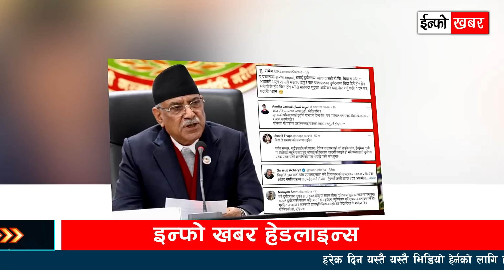UPDATE 🔴 आज २ गतेका मुख्य मुख्य खबर | Today Nepali News |ajaka Mukhya Samachar | yati air Pokhara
यस्ताे छ हिजो पोखरामा दुर्घटना भएकाे यती एयरलाइन्सको विमानको नालीबेली
आन्तरिक हवाई दुर्घटनामा अहिलेसम्मकै ठूलो मानवीय क्षति
पोखरा विमान दुर्घटना : मृतककाे शव आज ९ बजेपछि परिवारलाई बुझाइने
विमान दुर्घटनाको शोकमा आज सार्वजनिक विदा
सार्वजनिक बिदाको निर्णयले ताली हैन गाली खायो सरकारले,
संवेदनशिल हुनुपर्नेमा लकप्रियताको पछि लागेको भन्दै सञ्जालमा आलोचना
क्यान अध्यक्षलाई प्रश्न- सन्दीपलाई क्रिकेट खेलाउन किन हतार ?
यतीको जहाज दुर्घटना : रसियन राष्ट्रपति पुटिनले पठाए समवेदना सन्देश
राष्ट्रिय भूकम्प सुरक्षा दिवस मूल समारोहको कार्यक्रम स्थगित
हेमन्त शर्मा लेख्छन् – आयोजकले धन्न टिकट केही पछिको गरिदिएनछन्
सम्झौता भएको दुई वर्षमा पनि जडान भएन स्मार्ट सडक बत्ती
पूर्वराजा ज्ञानेन्द्र शाहद्वारा विमान दुर्घटनाप्रति दुःख व्यक्त
जहाज दुर्घटनामा माघी मनाउन पोखरा गएका आमा-छोरा पनि परे
विमान दुर्घटनामा दोहोरी गायिका निरा छन्त्याल र गिटारिष्ट निशान्तको पनि निधन
विमान दुर्घटनाप्रति पाकिस्तानद्वारा दुःख व्यक्त
श्रीमानको बिमान दुर्घटनामा निधन भएपछी पाइलट पढेकी
अन्जुको पनि बिमान दुर्घटनामा निधन
यती एयरलाइन्सले गर्‍याे भोलिका सबै उडान रद्द
कुलदेउतालाई बलि दिन भन्दै सल्यानमा मामाले गरे भान्जाको हत्या
यतीको टिकट रद्द गरेका पशुपति शर्मा भन्छन्- ग्रहले जोगायो
पत्रकार महासङ्घका केन्द्रीय सदस्य त्रिभुवन पौडेलको विमान दुर्घटनामा निधन

© कानुनी चेतावनी :
यस च्यानलमा रहेका  Video हरु कपि, download गरी अन्य Channel मा upload गरेको पाईएमा नेपालको प्रतिलिपि अधिकार अनुसार सम्पुर्ण क्षतिपुर्ति सहित असुल उपर कानुन बमोजिम कडा भन्दा कडा कारबाही गरिनेछ । Embedding to a website is allowed.